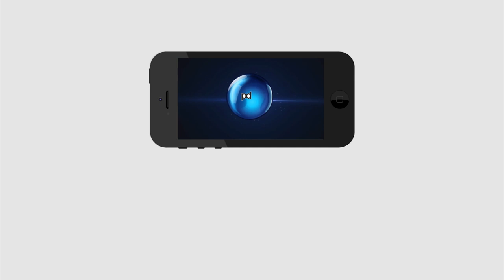Ap Assembly | Ambati Rambabu Finger Comedy | అంబ‌టి వేలు చూపించి చేసిన కామెడీ అద్భుతం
అంబ‌టి వేలు చూపించి చేసిన కామెడీ అద్భుతం